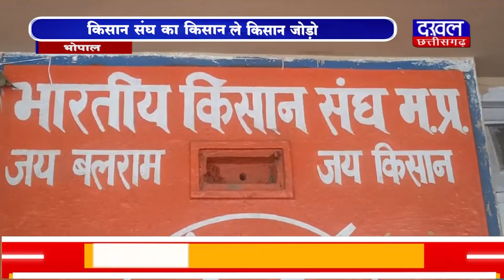DAKHAL NEWS लोकसभा चुनाव से पहले किसान जोड़ो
लोकसभा चुनाव से पहले किसान जोड़ो
किसान संघ का किसान जोड़ो 15 दिसंबर से